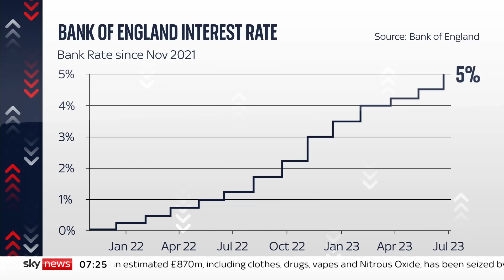Cost of Living: UK in 'tight and difficult financial situation' - Minister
Jonny Mercer, the veteran affairs minister, said the UK is in a "tight and difficult financial situation" - but the Prime Minister is right to tell Britons to "hold their nerve" over interest rates.

He told Sky News this tough financial situation is caused by a "number of competing factors" in a troubled global market.